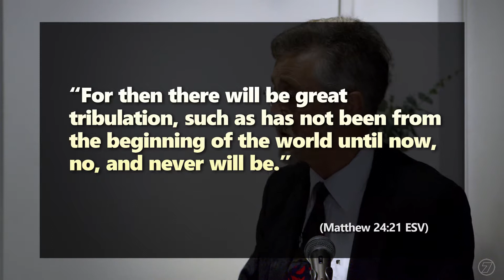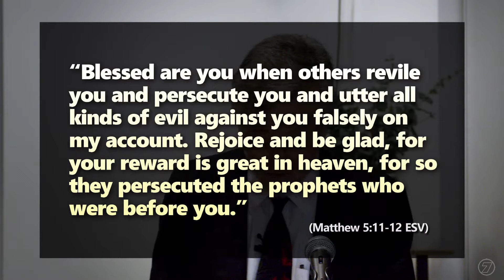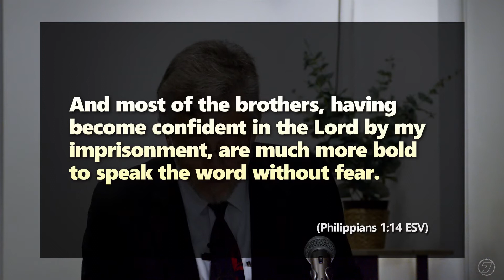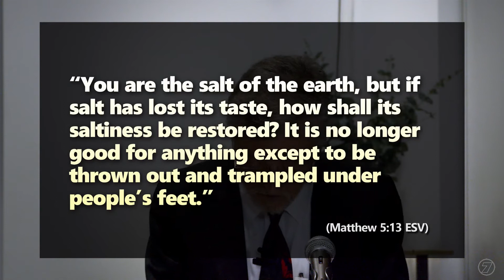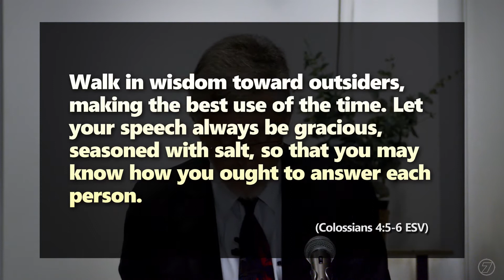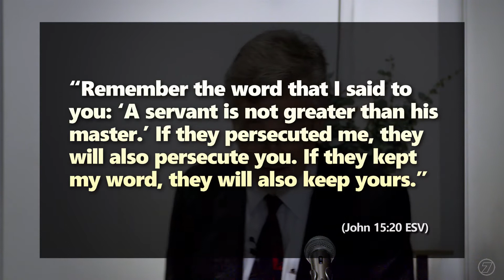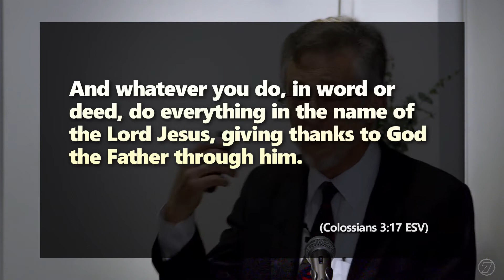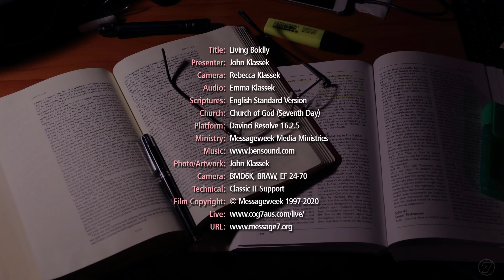Livestreamed: Living Boldly in a Post-Christian Culture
In an age of increasing secularism, where, when and how will we stand in the writing of our story? With compassion, courage and commission in the name of Jesus?

Sermon shared by Pastor John Klassek, Mundaring, Western Australia.